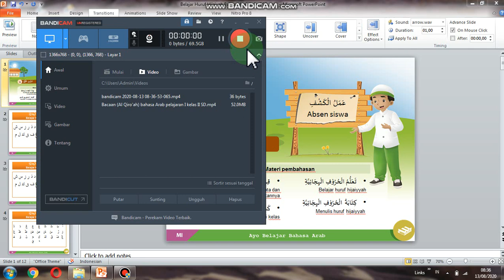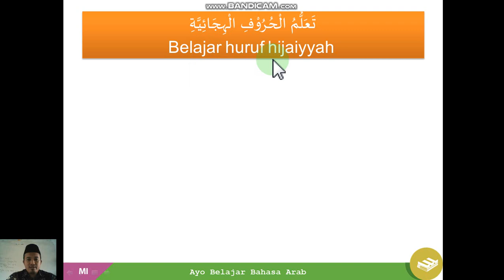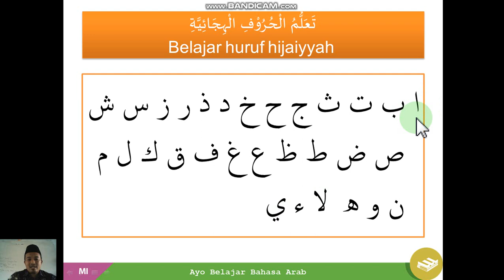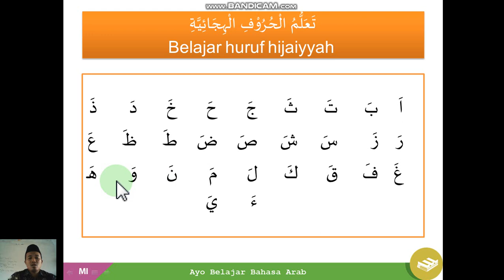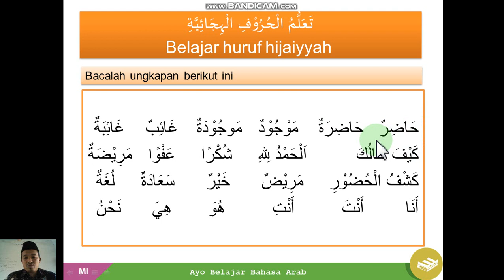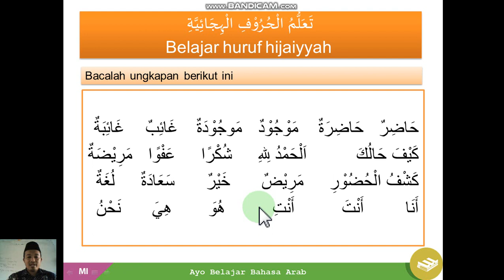Belajar Melafalkan Huruf Hijaiyah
Belajar Melafalkan Huruf Hijaiyah kelas I SD
berlatih menyimak materi yang dilafalkan guru lalu diikuti dengan berulang-ulang sampai lancar dan hafal dalam melafalkannya.
semangat mengulang-ulang setiap pelafalan hurufnya